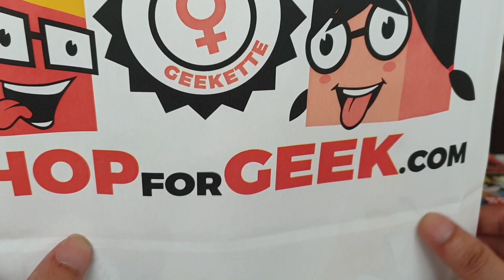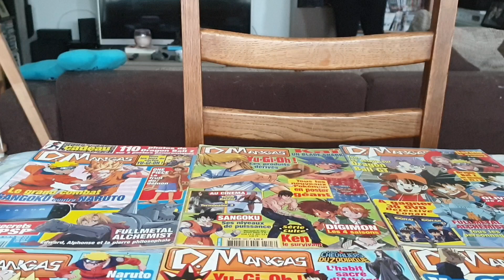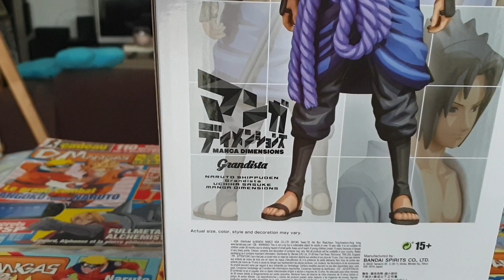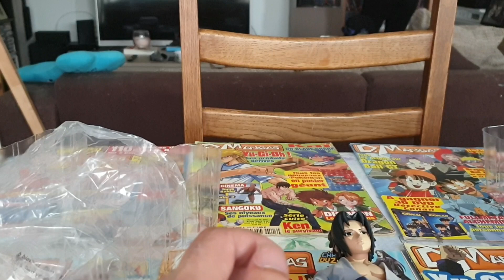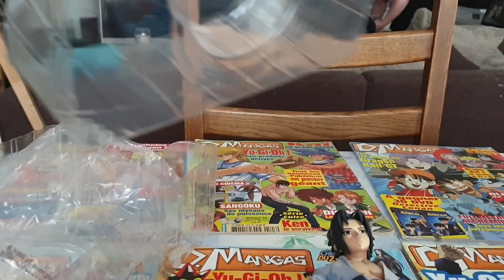cadeau de ma compagne !! unboxing de l'amour !!!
unboxing de l'amour !!